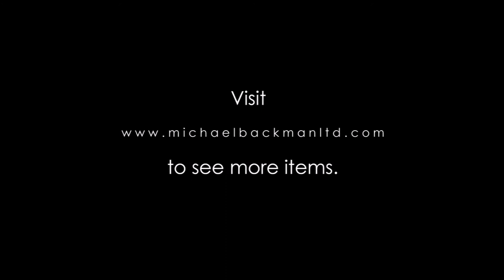5909 Cast Brass Shadow Puppet Wayang Theatre Lamp Blencong